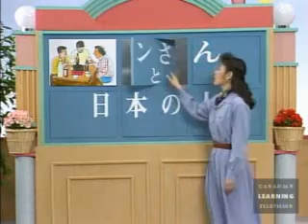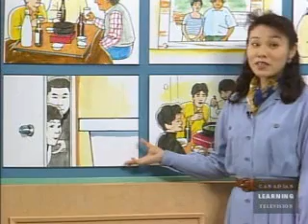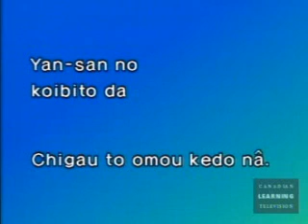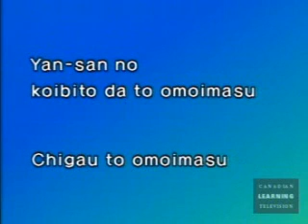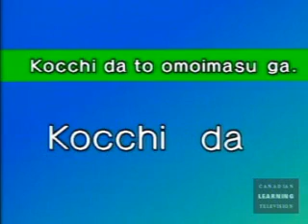Let's Learn Japanese Basics Episode 27B